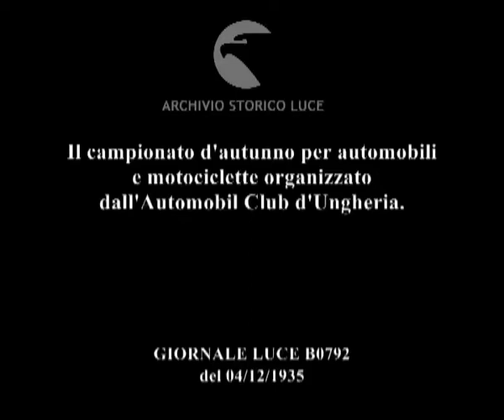Il campionato d'autunno per automobili e motociclette organizzato dall'Automobil Club d'Ungheria.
Descrizione sequenze:automobili da corsa in gara sulla pista dell'autodromo di Gyon ; fasi della gara ; out sider in corsa sulla pista ; motociclette in corsa ; una motocicletta spinta da un uomo parte ; motocicletta in corsa per una strada di campagna ;